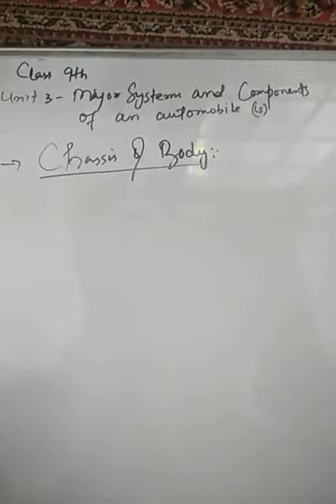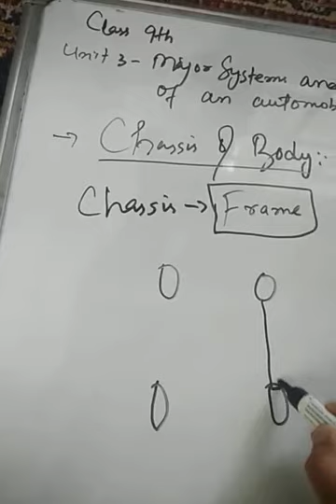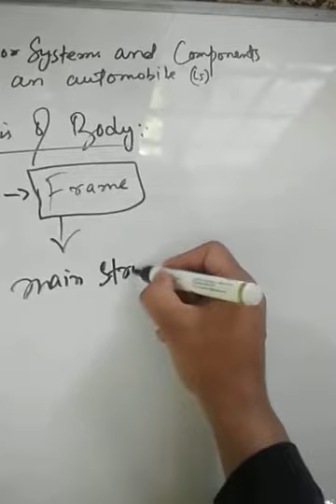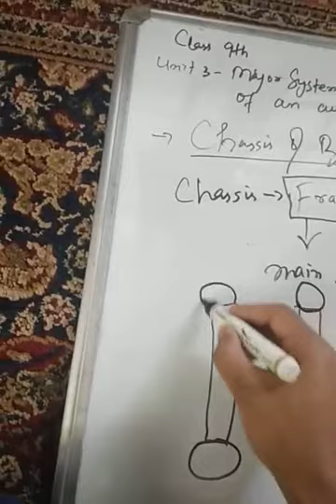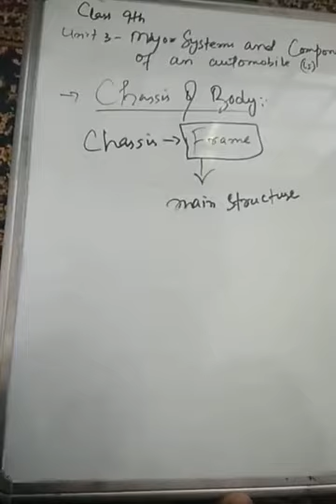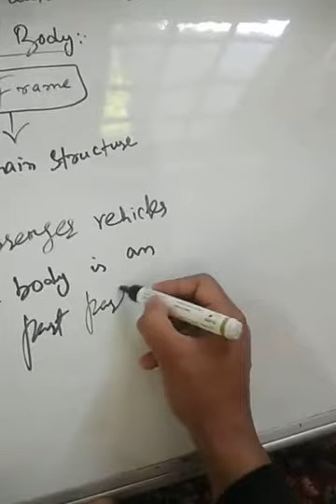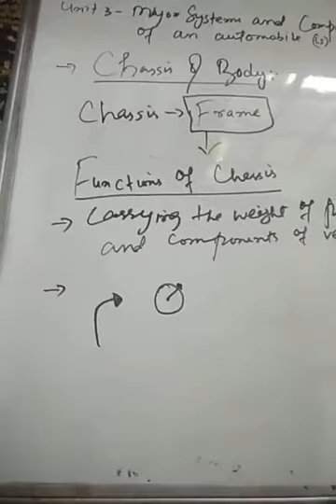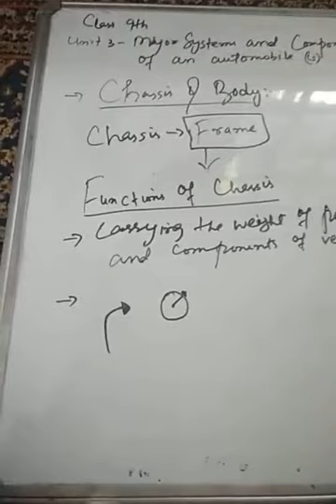Unit 3, Major systems and components of automobile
Chassis     (L5